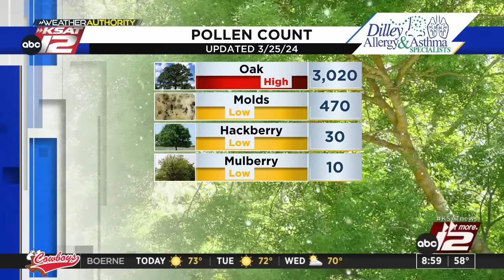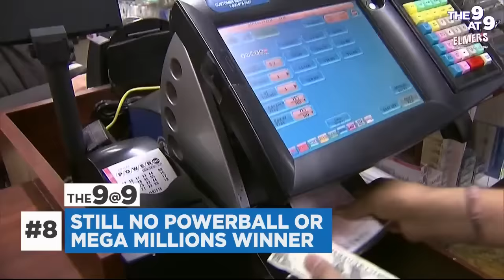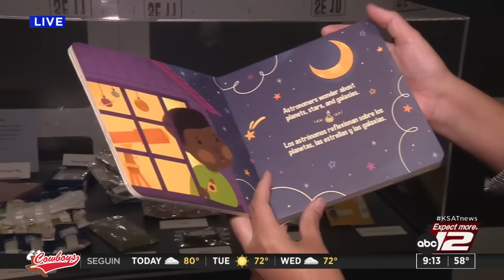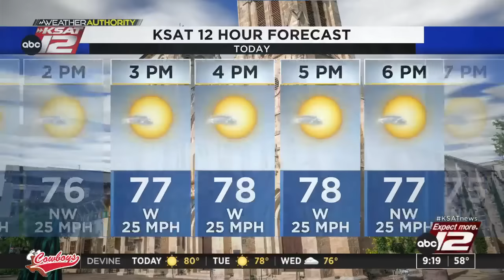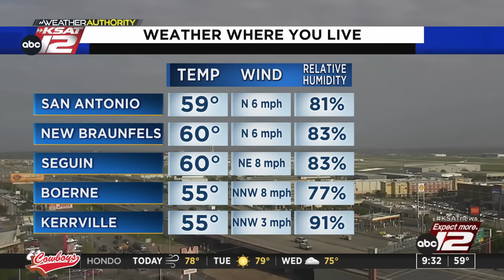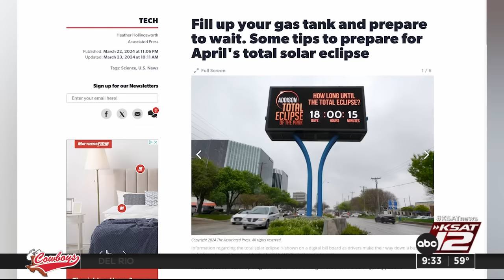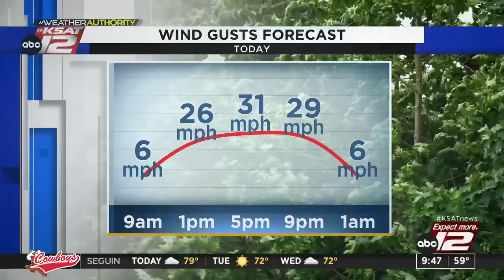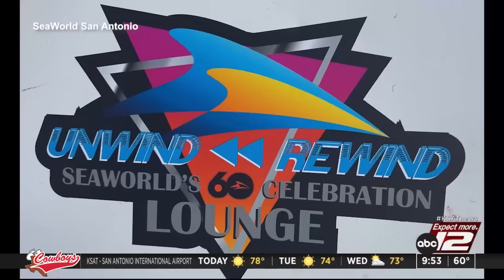Good Morning San Antonio 9 a.m. : Mar 25, 2024